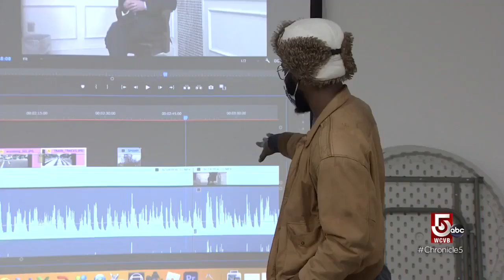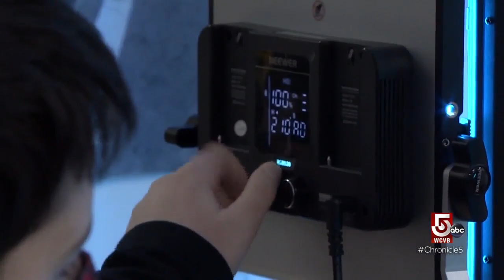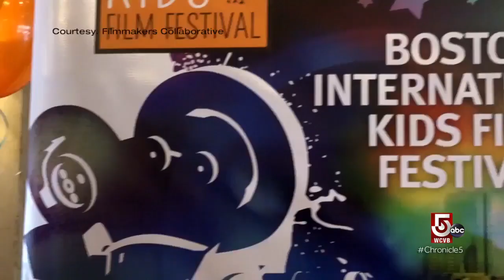The next generation of filmmakers